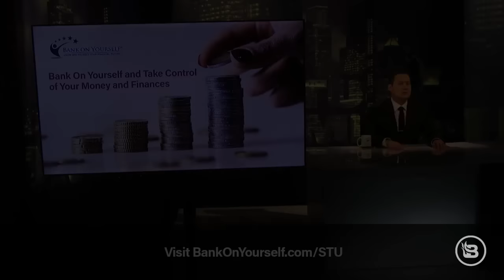Wokeness, Hunter Biden & The World The Left Wants: Unraveling America's Changes | Ep 738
Join Stu Burguiere as he critically analyzes wokeness and its impact on America's cultural transformation. In this episode, Stu delves into social justice and racial prejudice awareness, and how they are reshaping the nation. Alongside @BlazeTV's Rob Eno, they provide in-depth media analysis on Fox News’ lineup changes and the latest developments in Hunter Biden corruption. Furthermore, they explore the world the left wants and its implications on American society. Engage in this insightful discussion to understand the essence of wokeness in social movements, the cultural metamorphosis unfolding in modern America, and the media's role in these changes. Don't miss Stu Eats America, where Stu takes you on a delectable journey through Keksi’s most tantalizing cookies.

CHAMONIX
And just for the summer, every subscription order includes a customized summer spa gift box absolutely free! And for one more week, every summer essentials package includes their nourishing Vitamin C serum for a visibly clear complexion!

BANK ON YOURSELF
Get a FREE report with all the details on how the Bank on Yourself strategy adds guarantees, predictability, tax savings AND control to your financial plan.